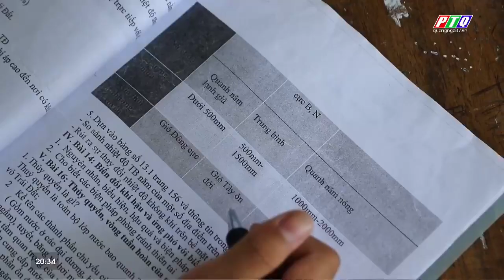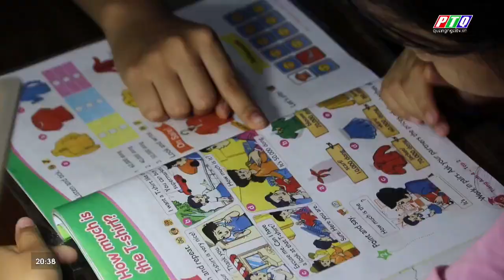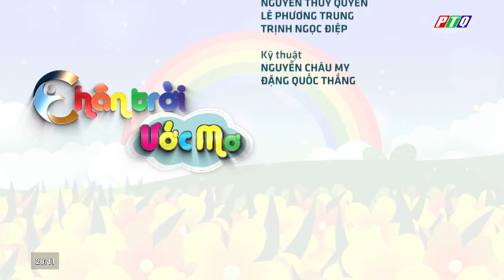Chân Trời Ước Mơ Số 02_2023|THIÊN TÂN GROUP